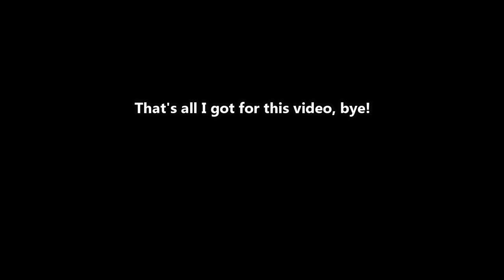just a regular day in Super Doomspire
Hope you enjoyed the video, comment down what you want to see next. Also shoutout to Karina for being in the video and helping me with the thumbnail.